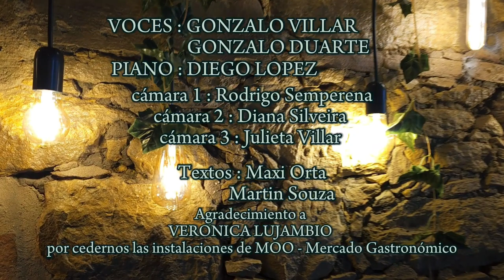EN TRÁNSITO-cover- GONZALO VILLAR/GONZALO DUARTE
Texto: Maxi Otra & Martin Souza
Piano: Diego Lopez
Camaras: Diana Silveira, Rodrigo  Semperena, Juelieta Villar